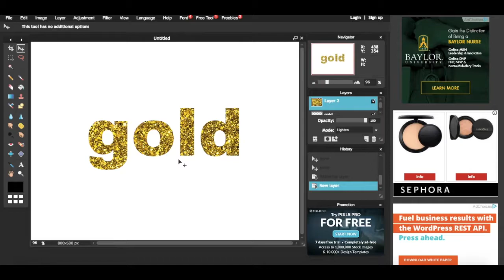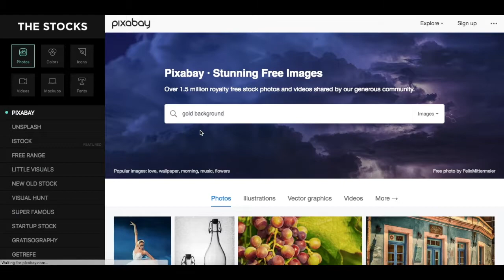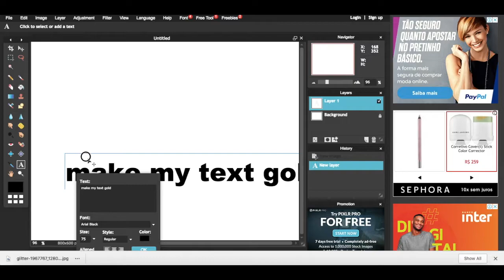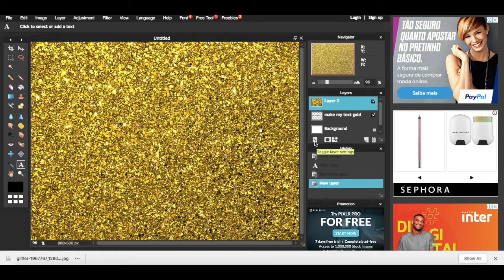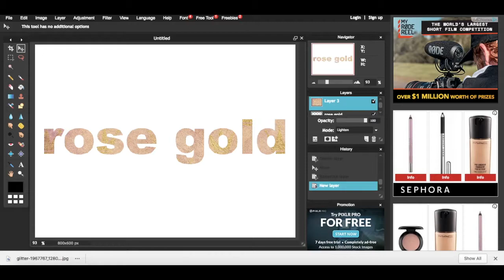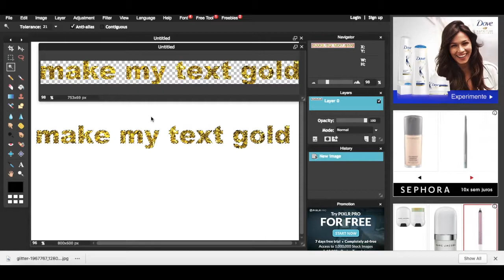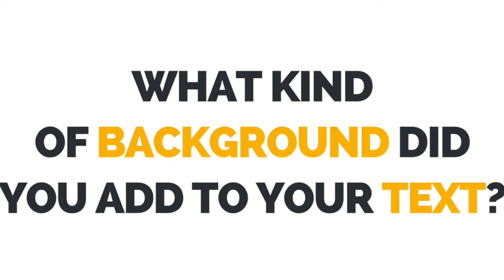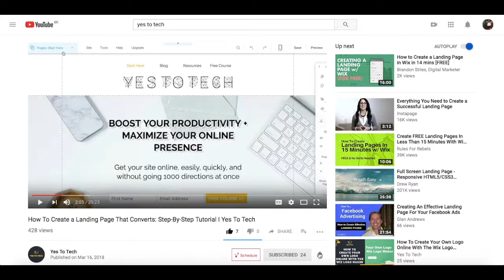GOLD TEXT PHOTOSHOP: Make Photoshop Gold Text Effect | Pixlr Tutorial On Gold Text Effect Photoshop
GOLD TEXT PHOTOSHOP: Make Photoshop Gold Text Effect | Pixlr Tutorial On Gold Text Effect Photoshop. Transform your text into shining gold with our latest gold text Photoshop tutorial! In this video, we'll show you how to create a stunning gold text effect in Photoshop that will make your designs pop. Whether you're a beginner or an experienced Photoshop user, this tutorial will take you through the process of creating a professional-looking gold text effect in no time. From selecting the right tools to adding the perfect finishing touches, we'll give you all the tips and tricks you need to create gold text that will impress and engage your audience. So why settle for plain text when you can have gold text? Click play now and learn how to make Photoshop gold text like a pro with Pixlr!

DOWNLOAD THE FREE CHEAT SHEET WITH THE 9 ABSOLUTE BEST TOOLS TO RUN YOUR ONLINE BUSINESS